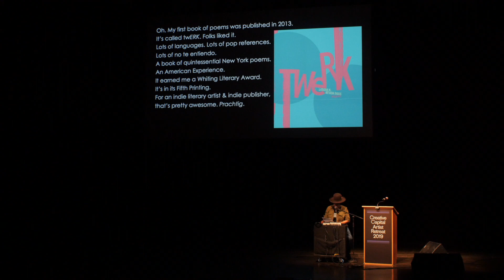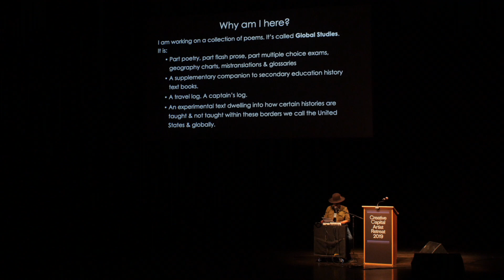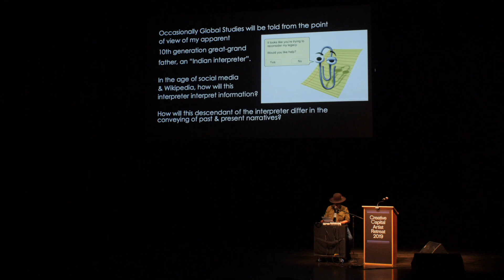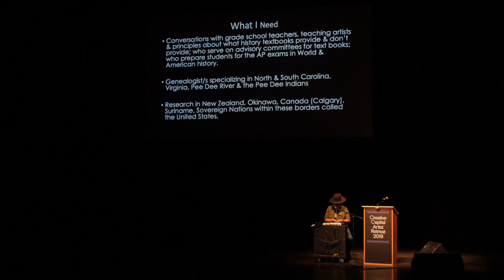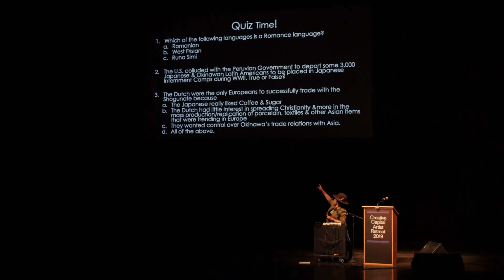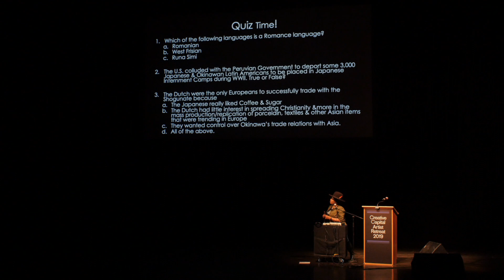LaTasha N. Nevada Diggs Presents at the 2019 Creative Capital Artist Retreat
Global Studies is a collection of poetry that mimes the history textbook in structure, but at a closer look, is quite the opposite. The texts examine the ambiguity of history while employing multiple languages, mistranslations and vernaculars. LaTasha N. Nevada Diggs will collaborate with a graphic artist to create charts, graphs and multiple-choice mini-quizzes that will all play a role in the book’s final manifestation.